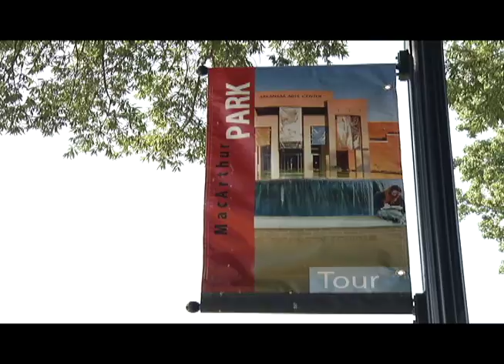A City In A Park: Sharon Priest and MacArthur Park Dog Park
Truman Tolefree and Sharon Priest Talk on the Bench about MacArthur Park in Little Rock, AR